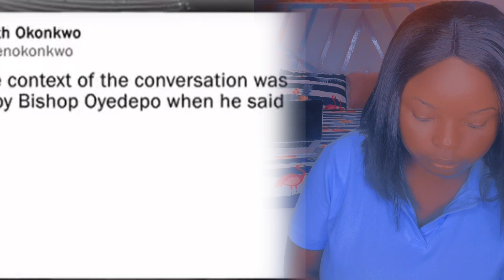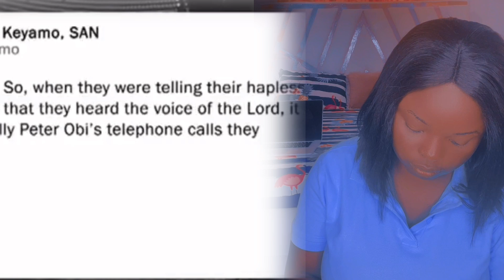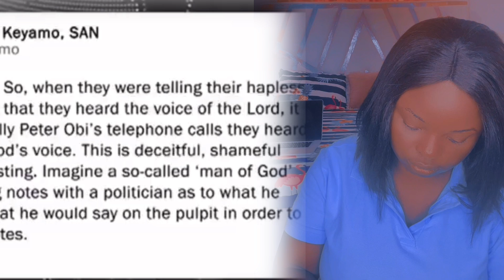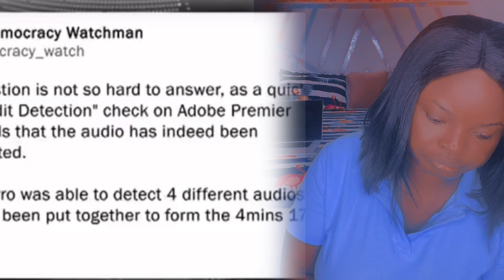BREAKING!! Bishop David Oyedepo finally speaks about his leaked audio with Peter Obi